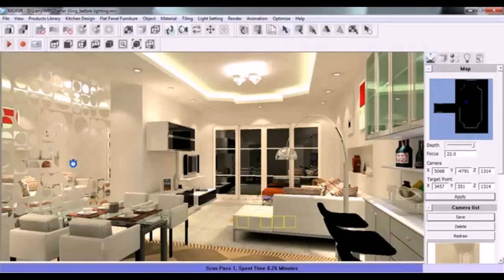Best House Design In Punjab (see description) (see description)